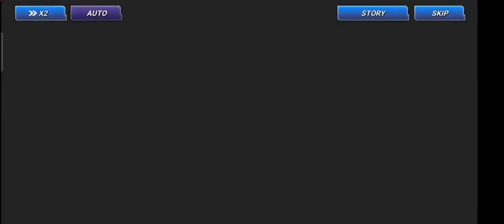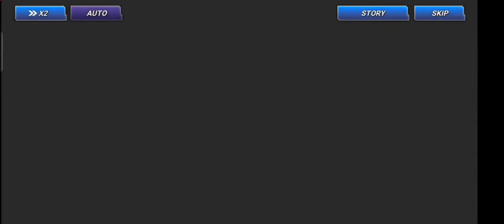Long Lost Video 4! The Journey Continues! [King Of Fighters All-Star]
Here's part 4. Video took time to edit. the reason it's taking awhile is due to me having a job that has long hours of work. And also, gaming with my friends on consoles. I do apologise for that and how late these have been. I accidentally said a year later. Over exaggerating. Haha. Since March.

Intro
Orchards - Butterfly (Crazy Town Cover)

Check out these channels for more entertainment! I do some collaboration.